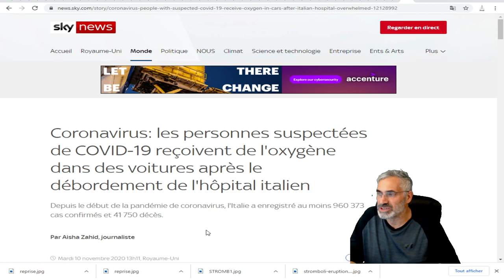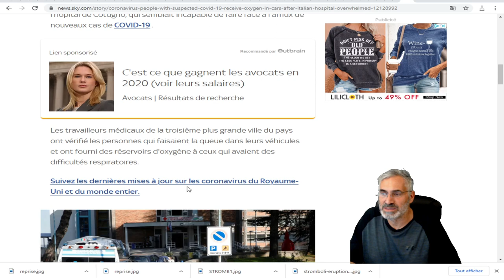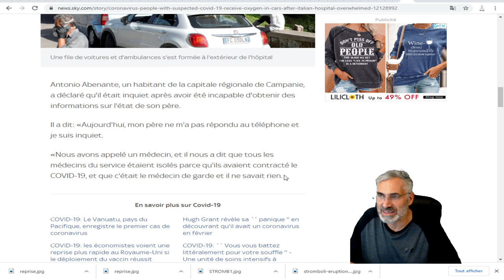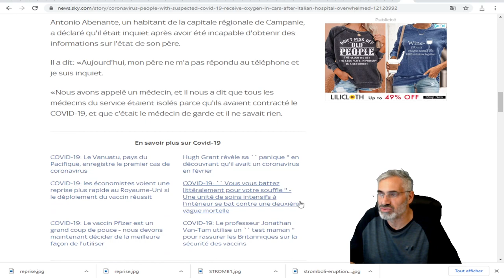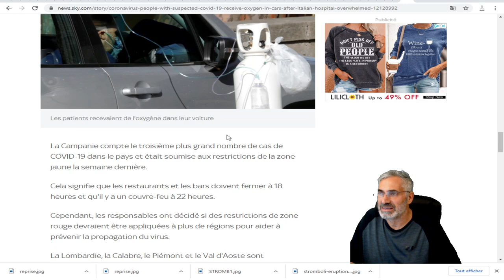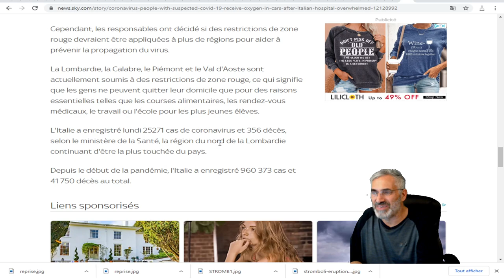DES PATIENTS DE COVID-19 reçoivent de l'oxygène dans des voitures après le débordement de l'hôpital